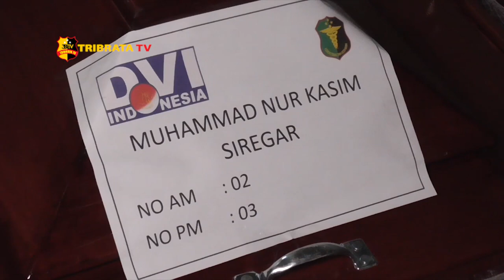KAPOLDA SUMUT SERAHKAN 7 JENAZAH KORBAN KEBAKARAN KAPAL JAG LEELA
Pencarian dan penyisiran korban kebakaran kapal jag leela di dock PT. Waruna Shipyard, telah dihentikan pada selasa petang. Namun kapolda sumut menyebutkan, petugas puslabfor cabang medan belum berhasil masuk areal palka dan dek kapal untuk melakukan olah tkp.

Peristiwa kebakaran yang terjadi pada senin pagi ini dipastikan kecelakaan kerja. Pihak pt waruna menyebutkan, sumber kebakaran akibat arus pendek listrik, namun pihak perusahaan menyangkal adanya bahan bakar selama proses docking yang menjadi pemicu ledakan dan  kobaran api tidak bisa dikuasai. Saat insiden terdapat 60 orang pekerja pt waruna dan tenaga sub kontraktor.

Terkait peristiwa ini, polisi telah memeriksa 12 orang saksi, namun kapolda tidak merinci identitas dan peran saksi. Sementara itu, proses identifikasi dan otopsi terhadap jenazah korban tewas kebakaran berakhir pada selasa malam. Ahli forensik yang terlibat dalam proses ini menyebutkan kematian korban diakibatkan luka bakar.

Kapolda sumut Irjen Pol Martuani sormin memimpin serah terima dokumen kematian dan jenazah korban kepada keluarga, didampingi perwakilan PT. Waruna Shipyard. Total, korban kebakaran kapal jag leela berjumlah 29 orang, 7 meninggal dunia, 7 rawat jalan, sedangkan 15 lainnya masih menjalani rawat inap.

Dari medan, sumatera utara, mutadi  tribrata tv melaporkan.